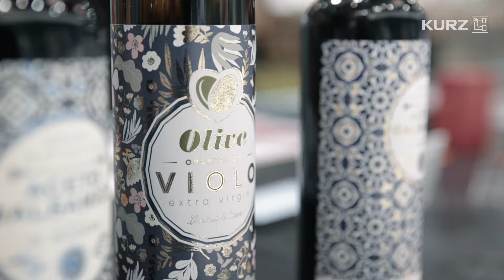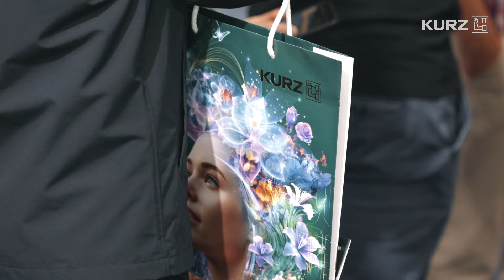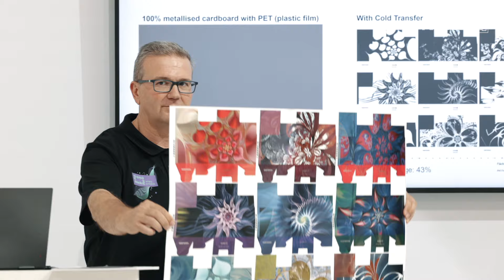KURZ@drupa 2024: Wir sagen DANKE!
wir sagen DANKE. Danke für elf erfolgreiche drupa-Messetage mit
spannenden Perspektiven, interessanten Kontakten, wertvollen
Gesprächen und fantastischem Teamwork. Danke für Ihr Vertrauen.
Viele Menschen, ein Ziel, bereit fürs nächste Level: Re:think what’s
possible!